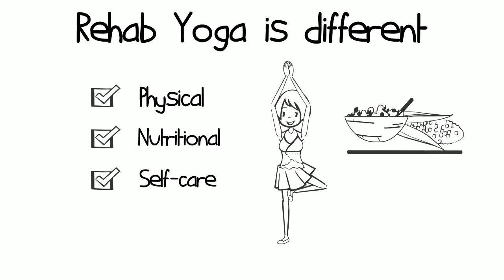Rehab Yoga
Whiteboard Animation by Video Shines.